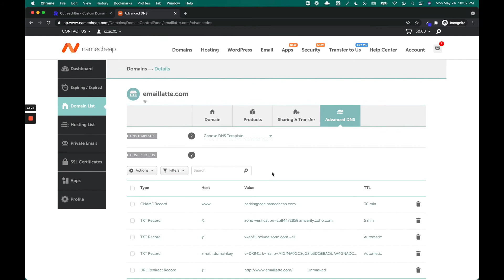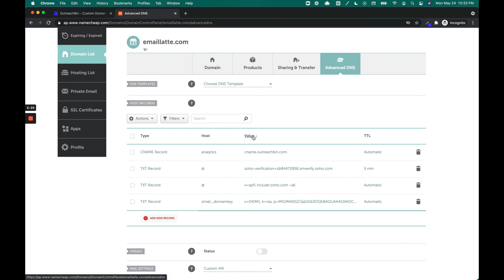Custom Domain Setup - OutreachBin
Looking to increase your email deliverability? Custom domain setup is an essential part of making sure your emails land in inbox!

Welcome to OutreachBin!

Let's help you get started with cold emailing with free access!

OutreachBin allows you to fully automate your campaigns. Now with webhooks you can easily send prospects into your campaigns, automate follow-up emails and even send those who reply to a CRM of your choice all 100% automated!